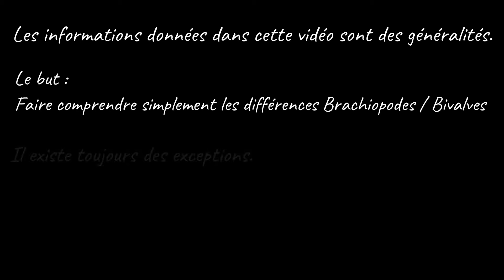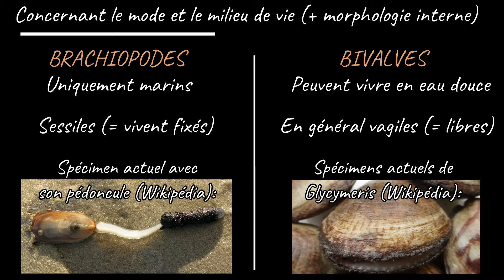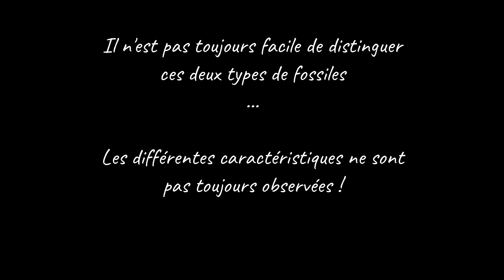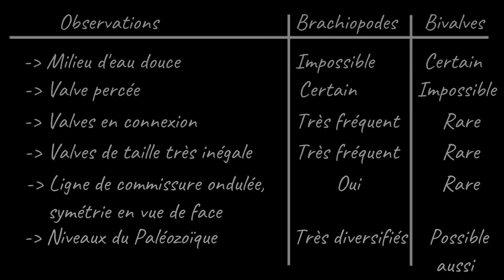Bivalves vs Brachiopodes : comment faire la différence ? (par Mme Ruault-Djerrab).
Cette vidéo a pour but de comparer deux types de fossiles, les Bivalves (= Lamellibranches) et les Brachiopodes, qui peuvent présenter un aspect assez semblable. Ils sont donc souvent confondus.
La vidéo détaille donc dans un premier temps les points communs entre ces deux types d’organismes, et dans un second temps les différences, notamment par rapport à l’aspect de leur coquille. L’objectif est de savoir les différencier sans faire d’erreur.

Cette vidéo a été mise en ligne à destination d’étudiants débutants en géologie, notamment en Licence 1 et 2 à l’Université, ou à des Lycéens des filières scientifiques. Elle permet de réviser les notions apprises pendant les TP de Paléontologie.

Temps forts de la vidéo :
- 0:07 : Les points communs Bivalves / Brachiopodes
- 0:38 : Les différences Bivalves / Brachiopodes
- 3:27 : Résumé